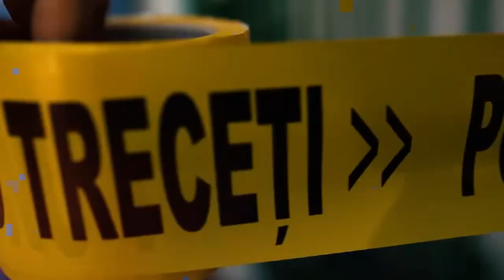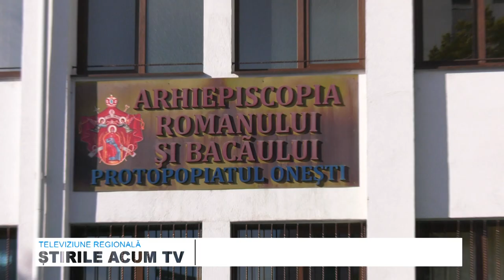STIRILE ACUM TV | 20-22.01.2024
GEST ȘOCANT AL UNUI BĂIAT DE 15 ANI

INCENDIU LA COMĂNEȘTI

CONSILIUL JUDEȚEAN BACĂU- BILANȚ-UL PROIECTELOR ANULUI 2023